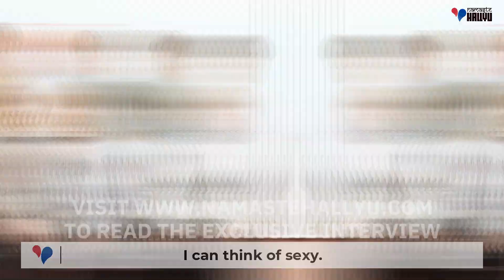K-POP Group 'T1419' play 'THIS OR THAT'!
Watch K-POP Group T1419 of @MLDENTERTAINMENT play 'THIS or THAT'.

Welcome to NH Family!
Namaste Hallyu was created to cater to be a source of bridge between India and South Korea. Currently, NamasteHallyu is India's biggest website dedicated only to Korean entertainment, from K-Drama to K-Pop to K-food to K-fashion. We create, write content, cover events, interview artists and more.
NamaSTAY your way to Hallyu!